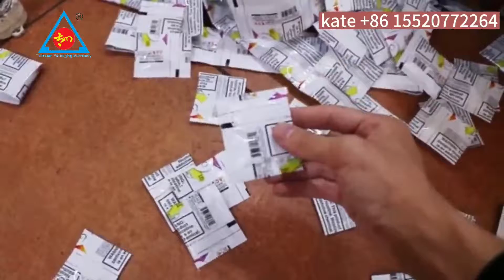Full automatic liquid packaging machine for ketchup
Our major products include automatic flow packing series, pillow packing machine and vertical packing machine series. Our products are widely suitable for food, medicine, chemicals, fodder, toys, hardware fittings, etc. The quality of our products is guaranteed by our advanced technology and imported quality material.